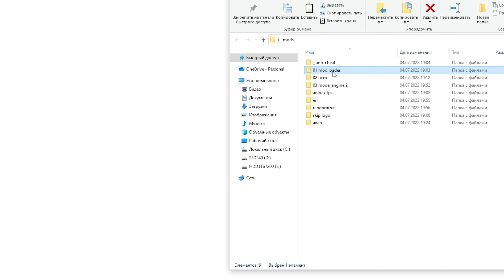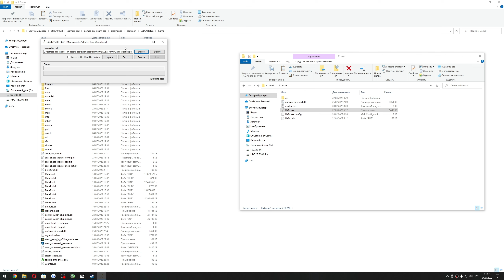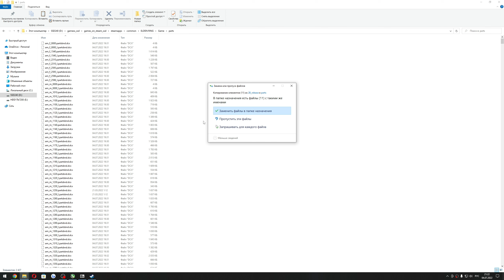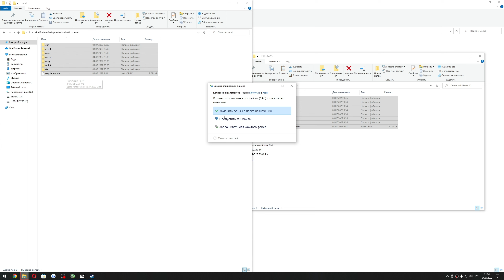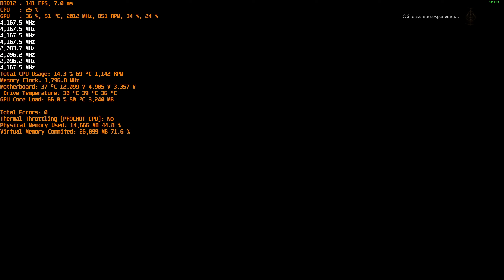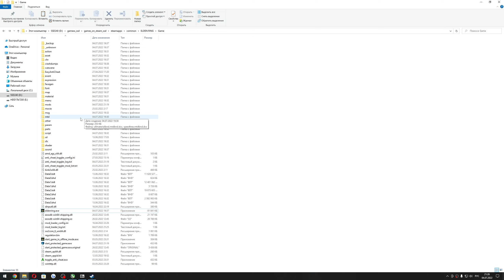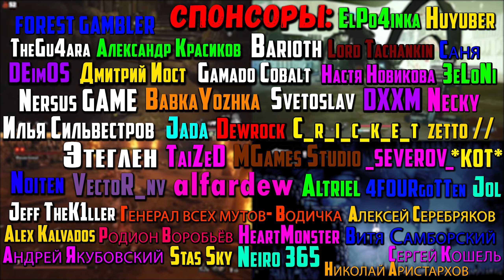Как устанавливать моды в Elden Ring | Mod Loader, UXM и Mode Engine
Как устанавливать моды в Elden Ring | Mod Loader, UXM и Mode Engine | Как не получить бан
В этом видео мы посмотрим на игру Elden Ring на ПК.

Таймкоды в видео:
0:00 - Начало
0:27 - предостережения и как не получить бан в Elden RIng
1:06 - через Mod Loader
3:40 - через UXM
6:04 - при помощи Mod ENgine 2
8:37 - завершение